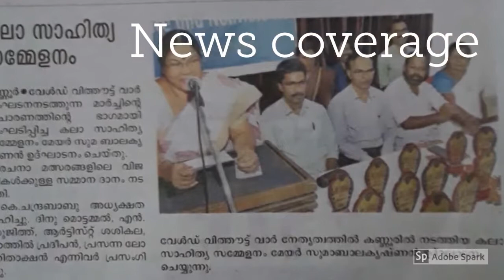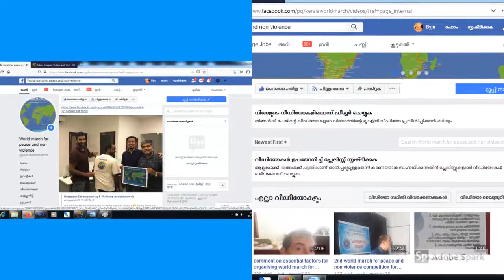INDIA Coverage of diferent ptogram in Kannur, Kerala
Coverage of diferent ptogram in Kannur, Kerala